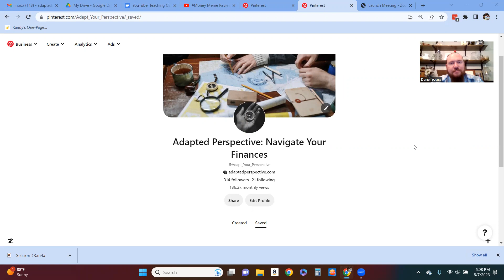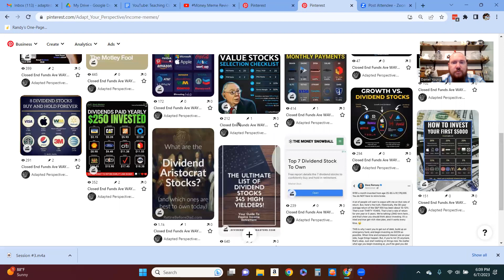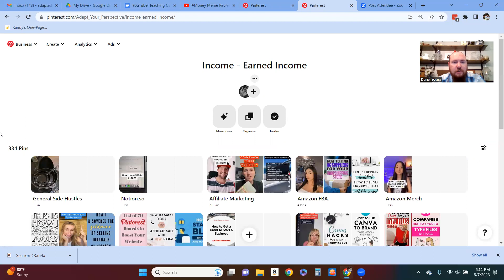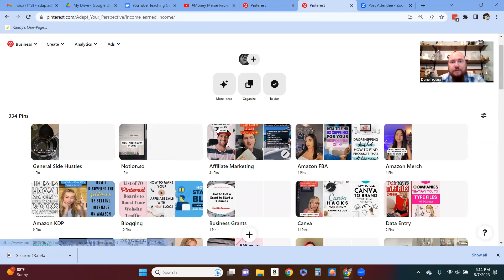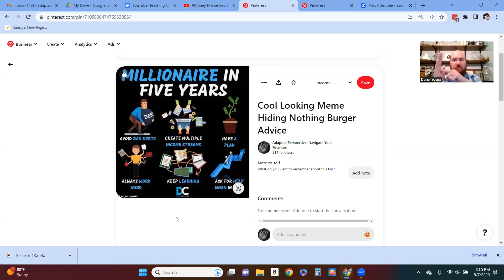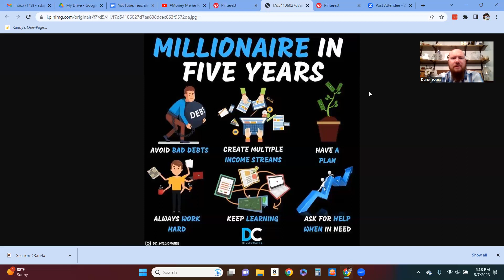Meme and Financial Strategy Critique 4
I believe that it is my purpose, my calling, to help you identify your dreams and help you reach your Financial Freedom destination AND maintain it so that you can pass your wealth on to the next generation.

Truth be told, 95% of what you find online is shit, and I completely realize that our financial strategy and advice is online and you get to determine if it's worthy of your time or absolute shit.  So, you be the judge.  It's your financial future at stake.

Want more info on Closed End Funds?  Want more info on Stock Market Terminology or budgeting, check out the Navigate Your Finances group on Facebook and look for the free files.